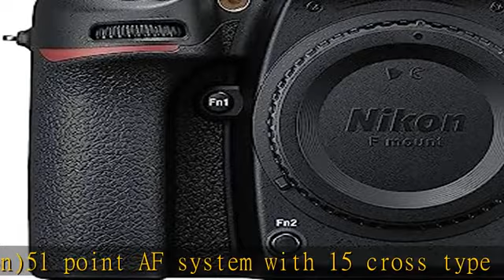Nikon D7500 DX-Format Digital SLR Body